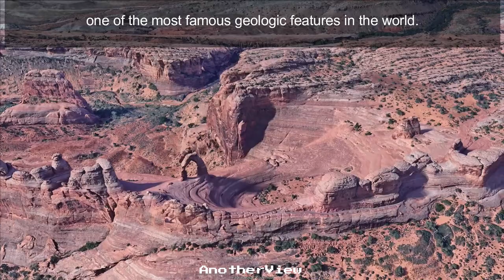Delicate Arch in Arches National Park | Free standing arch | Google Earth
Recognized as a Utah state symbol, Delicate Arch is a free standing arch unsupported by other rocks and is the most visited site in Arches National Park.

Spoiler alert: no passports required. 🌐✨